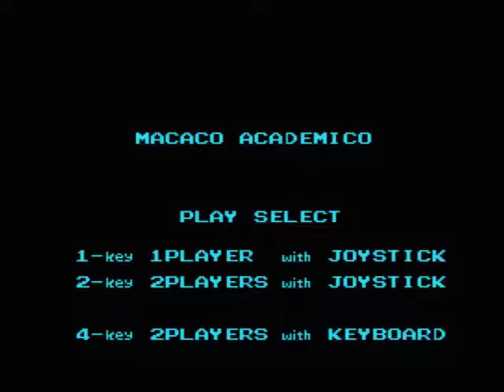[MSX] Macaco Acadêmico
Macaco Acadêmico (Sharp-Epcom).
Versão brasileira não-licenciada de "Monkey Academy" (Konami - 1984).